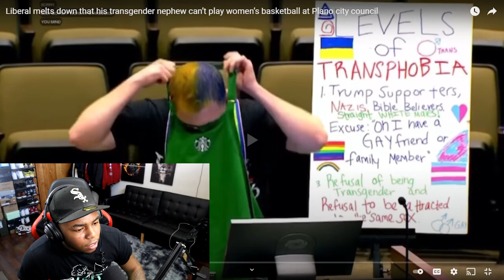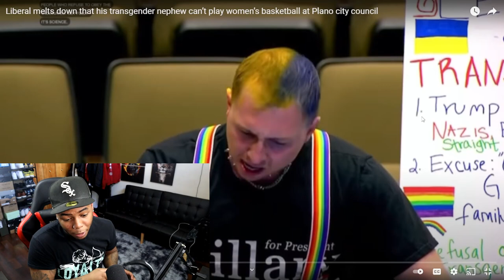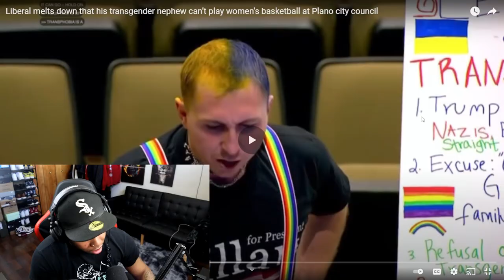Liberal melts down that his transgender nephew can’t play women’s basketball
Today I reacted to a video called "Liberal melts down that his transgender nephew can’t play women’s basketball at Plano city council". As I reacted to this video it was nothing but comedy.